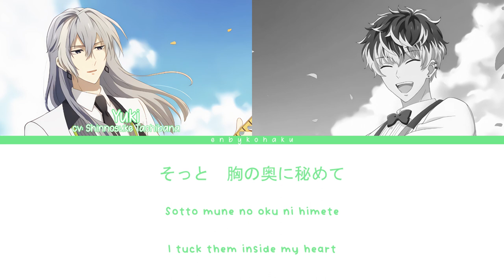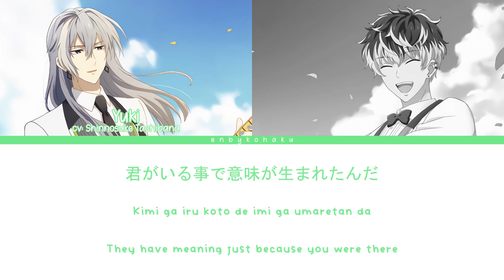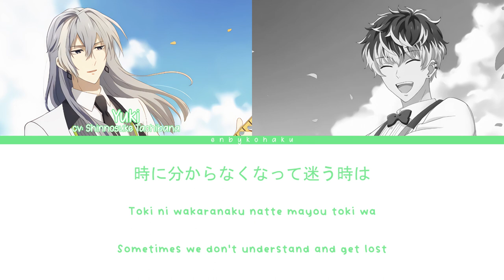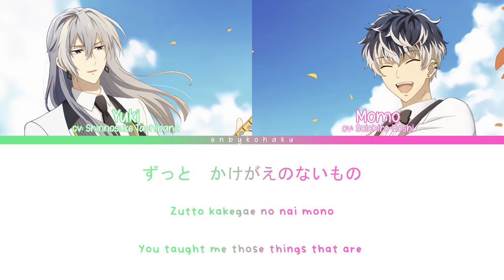t(w)o... - Re:vale (kan/rom/eng color coded lyrics)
Vocals:
Momo - Soichiro Hoshi
Yuki - Shinnosuke Tachibana
Kan/Rom - The English Idolish7 Wiki
Art - ngl idk the name but its one of the art that appears on the title screen of the game...
fun fact this song is momo and yuki's rearrangement of mikansei na bokura!